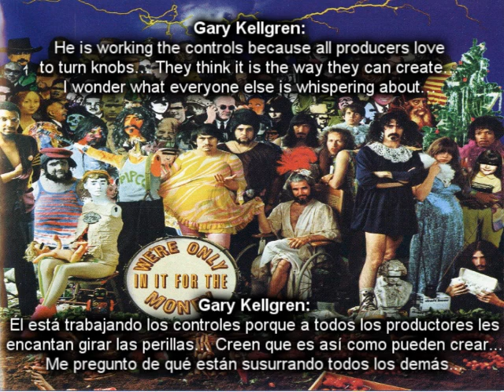Hot Poop (Subtitulado) - Frank Zappa & The Mothers Of Invention (WOIIFTM) 1968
11er tema (1er tema de la cara B) del disco "We're Only In It For The Money" del grupo Frank Zappa & The Mothers Of Invention. Del año 1968.

"... en junio de 1967 los Beatles sacan a la calle Sgt. Pepper's Lonely Hearts Club Band, y todo el mundo se volvió loco. Llegó el "verano del amor" y todos se fueron a San Francisco y se dedicaron a tirarse en los parques repletos de LSD. Zappa aparcó un proyecto, y se dedicó de lleno a la creación de un álbum que reflejara toda esa situación: We're Only In It For The Money."

La "Fase Uno" de Lumpy Gravy, el álbum "We're Only In It For The Money", apareció también con dos caras muy diferenciadas. La cara B es más personal, aunque no menos sociológica, como dice Zappa en la funda: "una serie de canciones sobre gente con extraños hábitos personales... muchos de los cuales resulta que son mis amigos más queridos". Tras un poco de música electrónica y ruidos de cintas con voces y cosas así, al estilo de Lumpy Gravy..."

Fuente: Miles, en la revista Mojo, 1994.